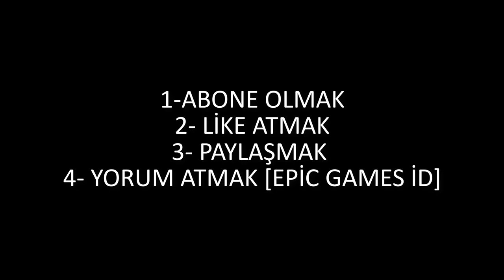1000 ABONE ÖZEL ÇEKİLİŞ | FORTNİTE BEDAVA V PAPEL / V7 STARTER PACK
ÇEKİLİŞE KATILMAK İÇİN YAPMANIZ GEREKENLER

2- PAYLAŞMAK
3- YORUM ATMAK [EPİC GAMES İD]
4- LİKE ATMAK